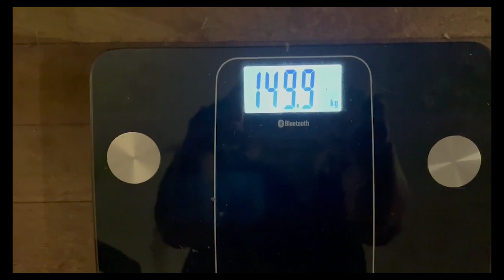Weigh in #16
A bit of a difficult weigh-in, yet again. But hanging in there, staying positive and just focusing on consistency.
Holly x